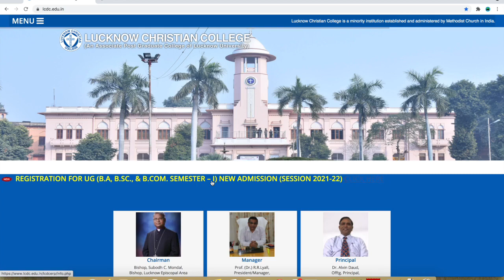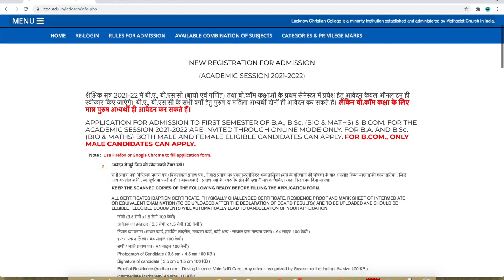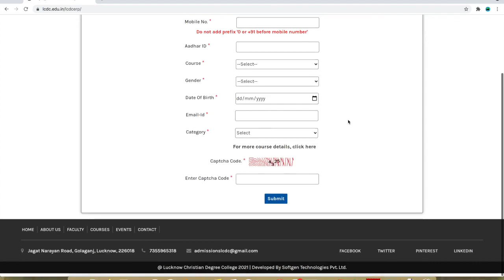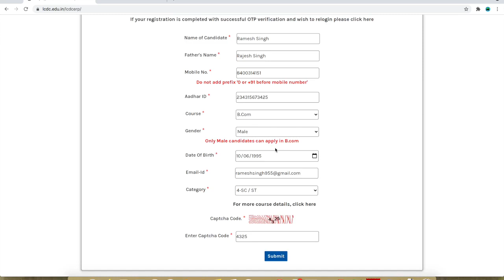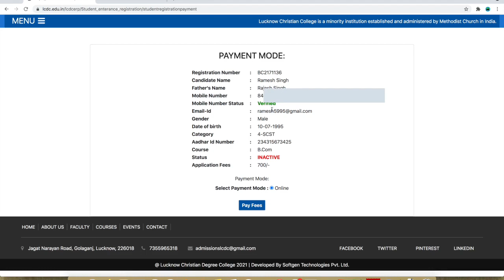Christian College Admission 2021 | Apply Online For Christian College. Lucknow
Christian College Admission 2021 Start, watch the online apply process with eligibility criteria, Admission For B.Sc,  BA, B.Com
Important:::please Note down or take snapshot of screen comes after otp confirmation Of your Registration Number:::
christian college may admission kaise le online 2021
how to apply for admission in lucknow christian college 2021
how to apply for admission in christian college lucknow 2021
lucknow christian college admission 2021
apply for lucknow christian college admission 2021
online apply for admission in christian college lucknow 2021

DIGITEK® (DRL 12C) Professional 12" inch LED Ring Light with Tripod Stand for Mobile Phones & Camera | 3 color modes Dimmable Lighting | For YouTube | Photo-shoot | Video shoot | Live Stream | Makeup & Vlogging | Compatible with All Mobile/Smart Phones & Cameras
Yata 6.6 Feet (2 metre) Long Tripod Stand with 10 inch Ring LED Light and Selfie Remote Control
RJO 26 cm Selfie Ring Light with Tripod Stand, LED 3 Light Modes Ringlight with Cell Phone Holder, 26 cm Inner USB Selfie Ring Light
High Cost Mouse:
Lenovo Legion M200 RGB Gaming Wired USB Mouse GX30P93886, Ambidextrous, 5-buttons, upto 2400 DPI with 4 levels DPI switch, 7-colour RGB backlight, 500fps frame rate, upto 30" per second movement speed
Logitech G102 Light Sync Gaming Mouse with Customizable RGB Lighting, 6 Programmable Buttons, Gaming Grade Sensor, 8 k dpi Tracking,16.8mn Color, Light Weight (Black)
Asus ROG Pugio Optical Wired Gaming Mouse with a Truly ambidextrous Design Featuring configurable Side Buttons, Exclusive Push-fit Switch Socket Design, and Aura RGB Lighting with Aura Sync Support

JBL Commercial CSLM20B Omnidirectional Lavalier Microphone with Battery for Content Creation, Voice over/Dubbing, Recording, black, small
BL Commercial CSLM20 Omnidirectional Lavalier Microphone, Earphone for calls, Video Conferences, and Monitoring, black, small

Shoes Urls Start
Shoes Urls End